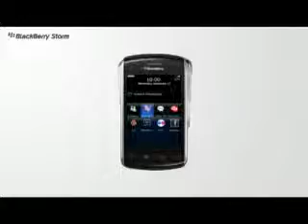ML 140277923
Video Migrado